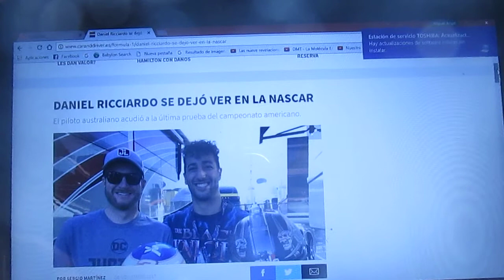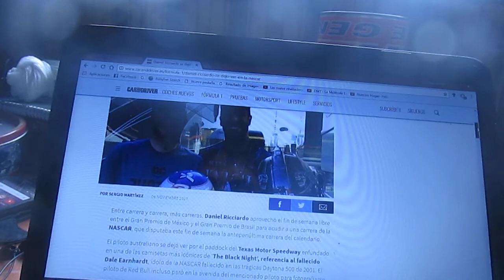Daniel Ricciardo se hizo ver en Nascar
El australiano visitó el Texas Motor Speedway para la última prueba del campeonato de turismo americano